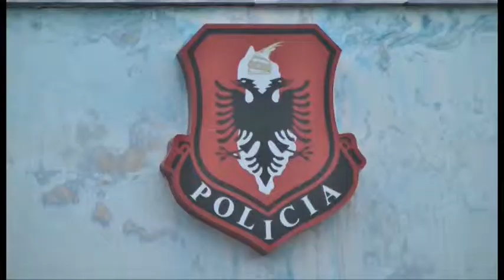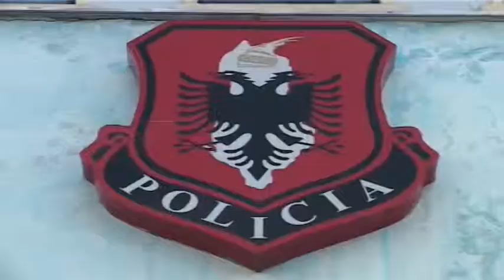Emërimet dhe shkarkimet në policinë e shtetit. Mblidhet sot komisioni hetimor i kërkuar nga opozita